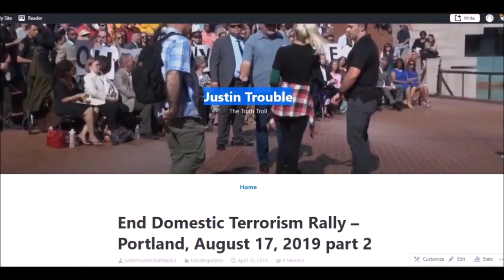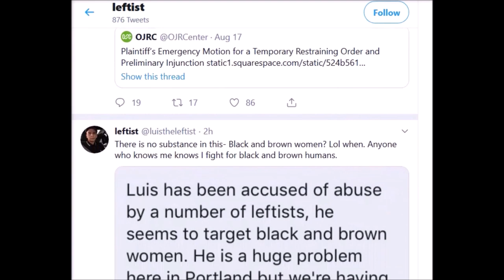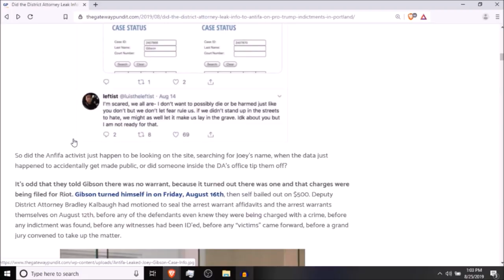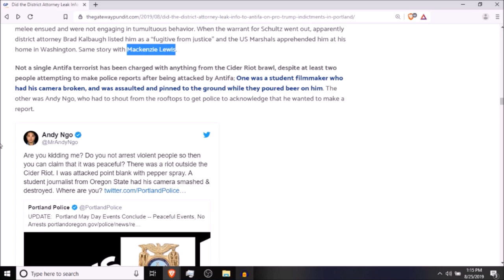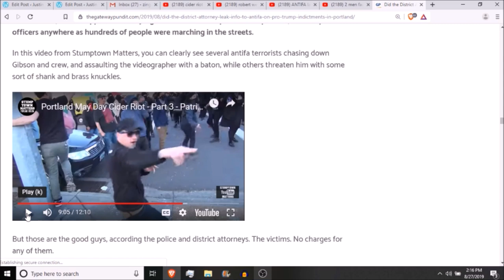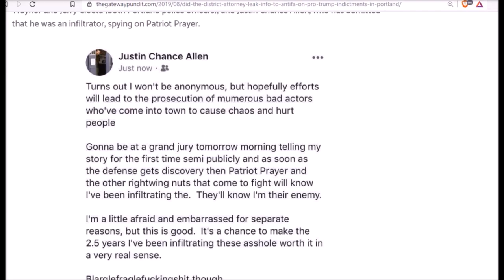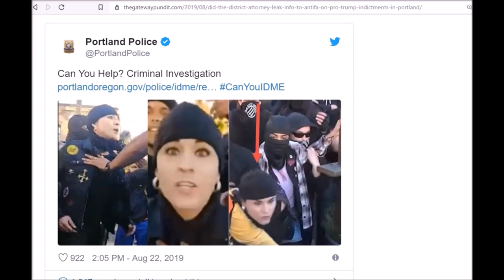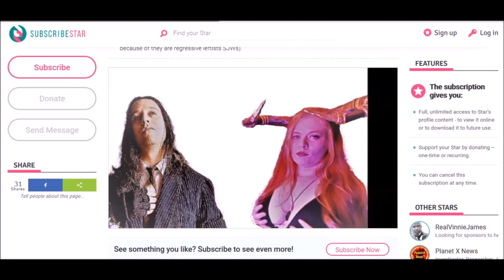District Attorney Colluding with Antifa?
"Did the District Attorney Leak Info to Antifa On Pro Trump Indictments In Portland?" by the Gateway Pundit ∴